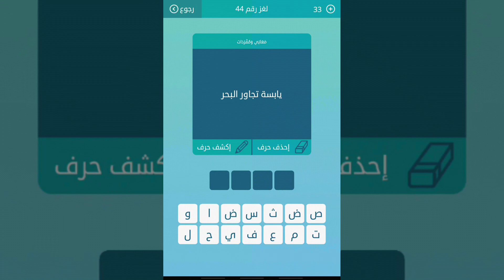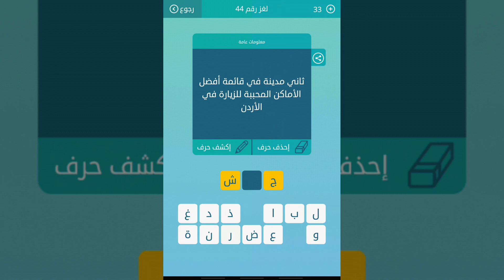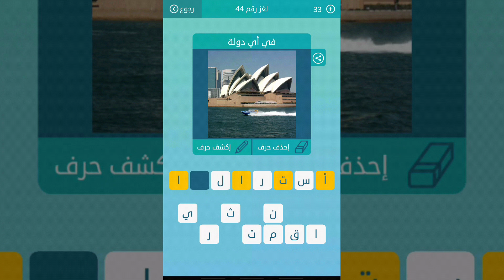حل لغز رقم 44 ( يابسة تجاور البحر ) كلمات متقاطعة المجموعة الخامسة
يابسة تجاور البحر
ما هذا الشيء من 5 حروف
معجب بنفسه
كاريكاتير من 7 حروف
رب البندورة
اصل
في اي دولة من 8 حروف
ما هو الشيء الذي عندما تذبحه تبكي
هو جندب بن جنادة واول من حيا رسول الله بتحية الاسلام
ثاني مدينة في قاىمة افضل الاماكن المحببة للزيارة في الاردن
ساىلان متجاوران في المكان مختلفين في الالوان ولا يختلطان اين تجدهما